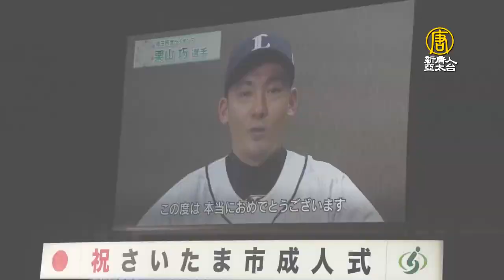日本「元服」之禮 和服振袖繽紛色 - 日本成年禮 - 國際新聞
在日本，年滿20歲的青年男女就可步入成人的行列。1月10日，日本迎來了「成人之日」。日本全國在這一天舉辦盛大的成人儀式，宣告年滿二十歲的青年男女成為新成人。

根據日本總務省發布數據顯示， 1月10號這一天，日本約120萬人步入了成人行列。從今天開始，新成人們開始享有獨自訂立契約、申請護照、飲酒等權利，但同時也要肩負更多的社會責任。

記者：「我們現在位於日本埼玉縣一年一度的成人式會場，大家可以看到我身後身穿日本傳統和服振袖的年輕女性，準備參加她們一生一次的成人式典禮。」

埼玉縣超級體育館指定區域內，來自埼玉縣埼玉市10個地區的上萬新成人有秩序入場，間隔落座。在莊嚴國歌聲中開啟了成人式典禮的序幕。

包括埼玉市市長和埼玉縣議會議長等在內的來賓對新成人送上祝福和期許，同時希望新成人思考如何做一個有益於社會和他人的人。另外，活躍在不同領域的埼玉縣名人們也紛紛送上祝福。儀式最後，10位新成人代表發表誓詞及對未來的展望。

新成人：「想成為一個對社會有幫助的人。」

新成人：「希望自己和身邊的人都可以微笑面對生活。」

新成人：「想成為一個有主見 能真實展現自己的人。」

新成人：「希望自己和身邊的人都能幸福。」

日本記載最早的成人式叫做「元服」，相傳源自中國的弱冠之禮，經過歲月的變遷，逐漸演變為當代成人式。身著傳統隆重的衣裝參加，可以令新成人更直觀感受到自身社會定位的轉變。

新唐人日本記者站埼玉縣採訪報導